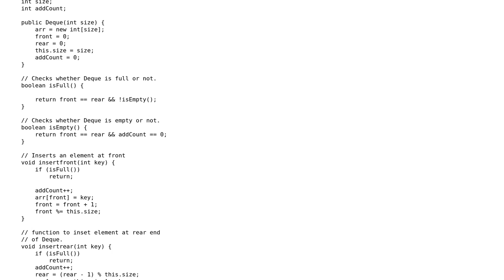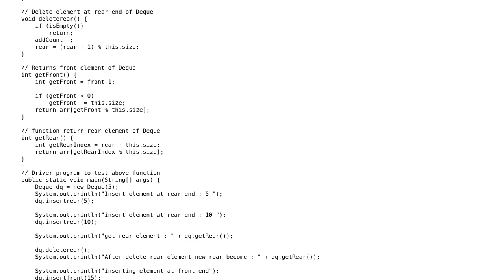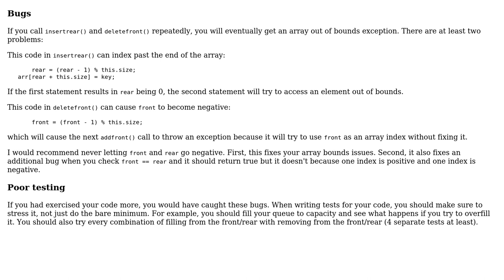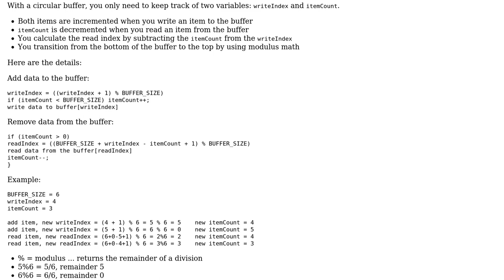Code Review: Deque implemented using a circular array (3 Solutions!!)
Code Review: Deque implemented using a circular array

With thanks & praise to God, and with thanks to the many people who have made this project possible! | Content (except music & images) licensed under CC BY-SA | Music | Images & others | With thanks to user Sharon Ben Asher user Rodney Palmer user Pieter Witvoet user JS1 user Jamal user beehuang and the Stack Exchange Network Trademarks are property of their respective owners. You are responsible for your own actions.